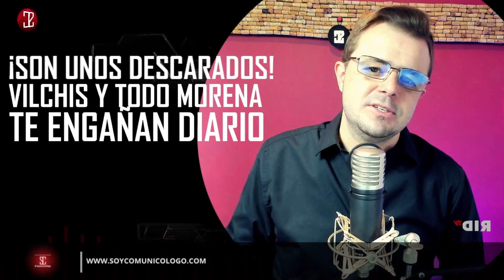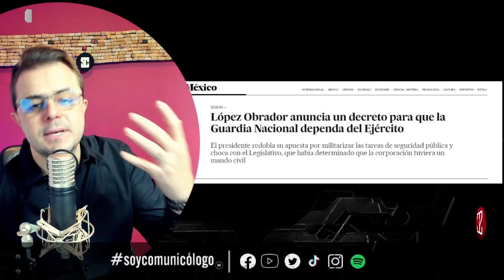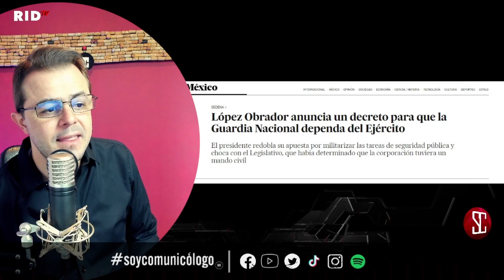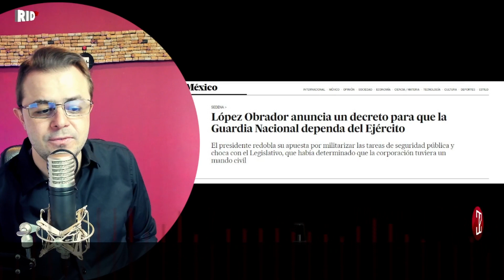LES TIRA EL TEATRO de la MAÑANERA y quedan EXHIBIDOS!!! I SOY COMUNICÓLOGO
AGRADECEMOS TUS DONATIVOS vía:
►TARJETA BANAMEX: 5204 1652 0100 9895
►DEPOSTO a la CUENTA: 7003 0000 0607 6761
►TRANSFERENCIA a la CLABE: 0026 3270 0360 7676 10
A NOMBRE DE: JESUS MIGUEL GARZA QUINTANA
BANCO BANAMEX
SUCURSAL 4411

PODCAST
Escúchanos en: